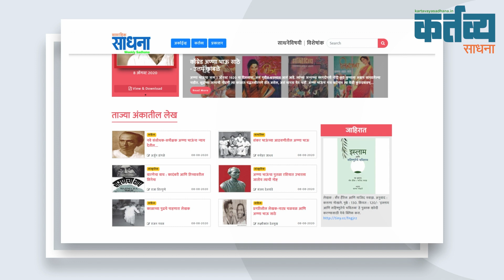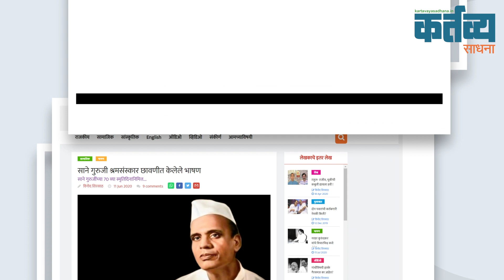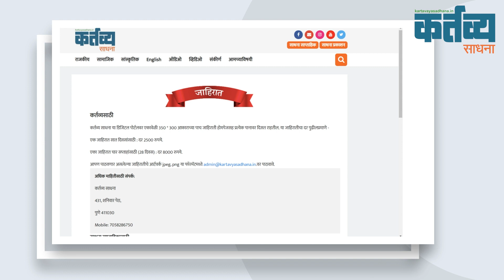कर्तव्य चा पहिला वाढदिवस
9 ऑगस्ट 2019 रोजी सुरु झालेले कर्तव्य साधना हे डिजिटल पोर्टल आज एक वर्षांचे झाले आहे. त्या निमित्ताने केलेला हा तीन मिनिटांचा व्हिडीओ नक्की पहा..

'कर्तव्य साधना' वर प्रकाशित होणारे लेख/ ऑडीओ/ व्हिडीओ यांची लिंक जर आपल्याला नियमितपणे WhatsApp हवी असेल तर *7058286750* हा नंबर Save करून त्यावर आपले नाव WhatsApp करावे.